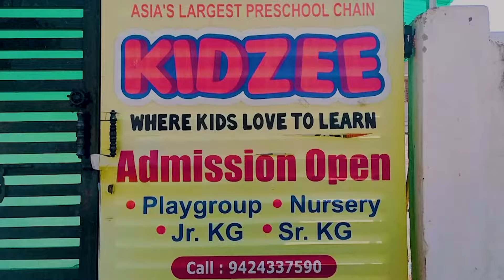MP बोर्ड 10वीं और 12वीं का रिजल्ट हुआ घोषित,रीवा की बेटी ने प्रदेश में किया टॉप,जानिए टॉपर्स के नाम